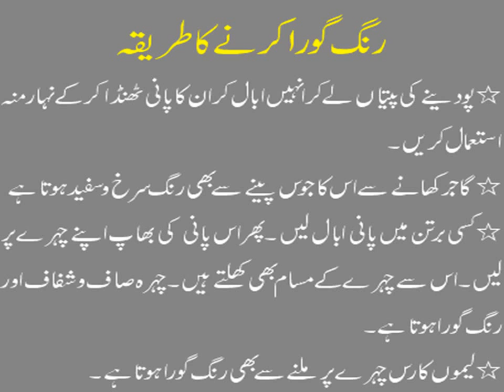Face whitening magical tips